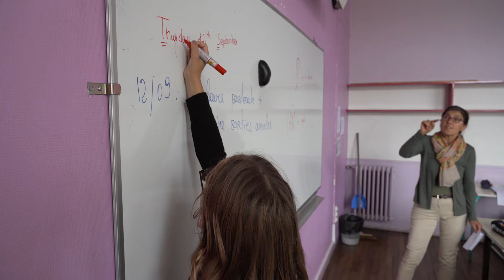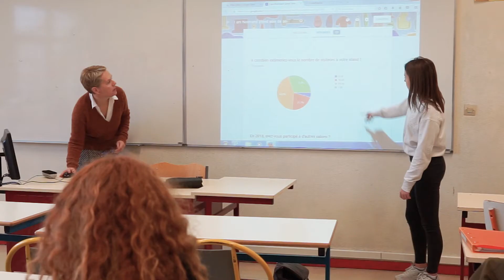Ensemble Scolaire Sainte-Angèle - Caen